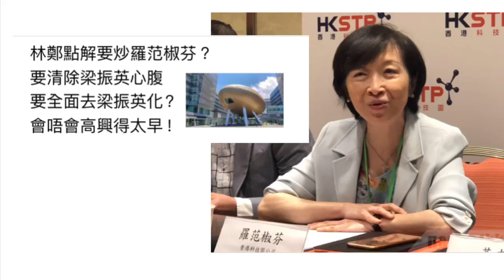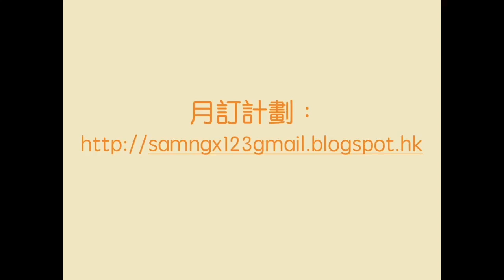林鄭點解要炒羅范椒芬？ 要清除梁振英心腹 要全面去梁振英化？ 會唔會高興得太早！